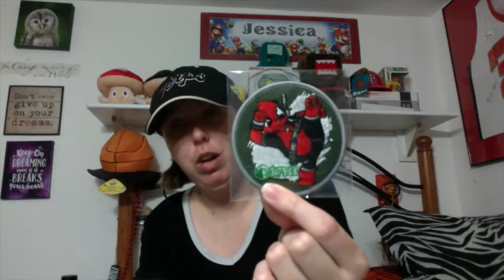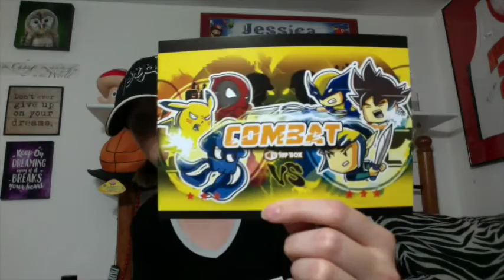1UP Box Unboxing - August 2015 - Combat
Let me know what you think about this box.

The Panda Patch is a Deadpool Panda
The ball I believe is from Dragon Ball Z (Don't watch it so not for sure)